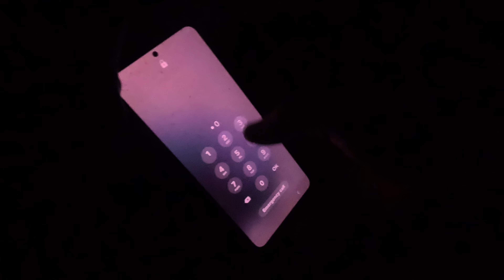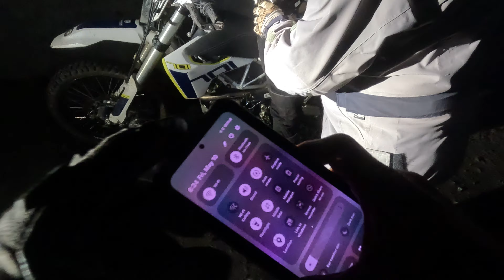1st Tunnel ride 5/10/24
5/10/2024 One of our first legs of our ride as we head to an old RR tunnel. We started off after getting some breakfast. When we came out it had already started to rain.